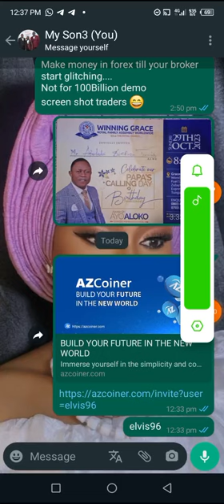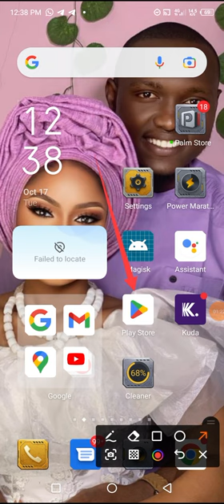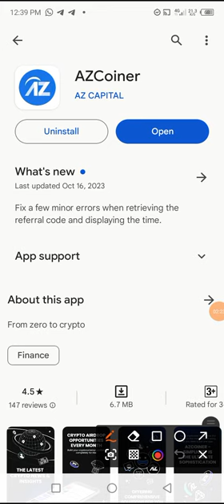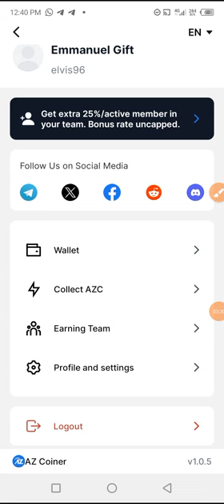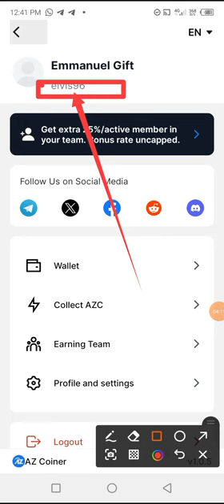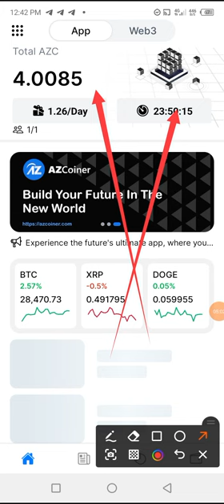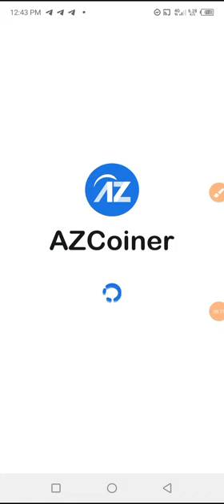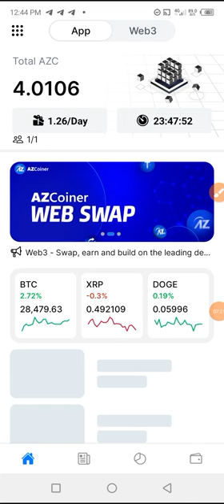HOW TO SUCCESSFULLY REGISTER FOR AZ Coiner.